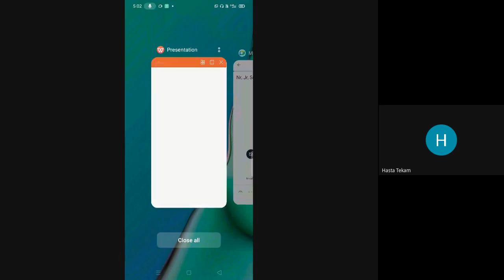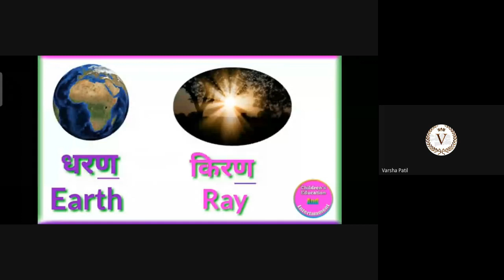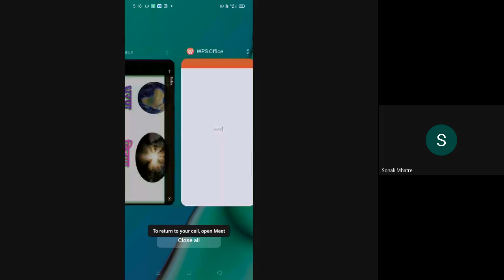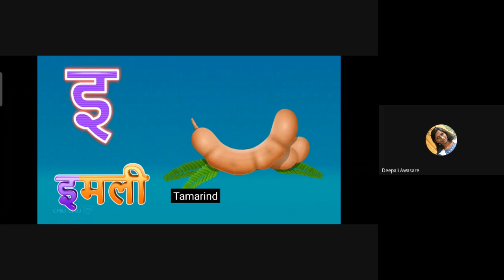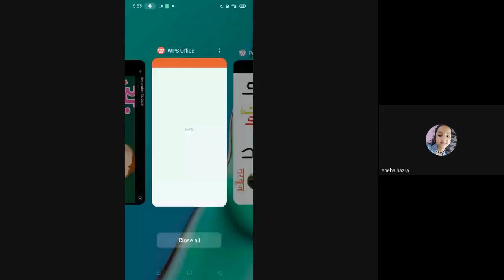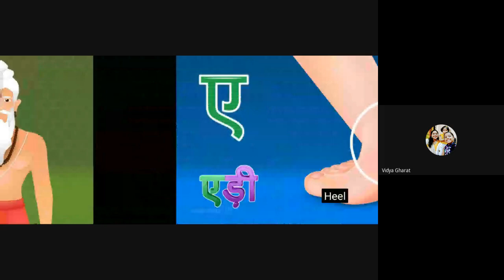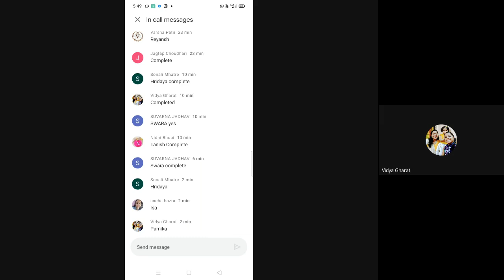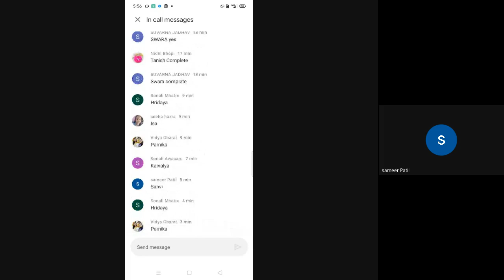L16 Nr Jr Sr Hindi SA Online Dt 04Aug2021